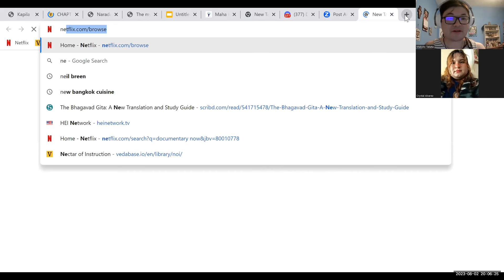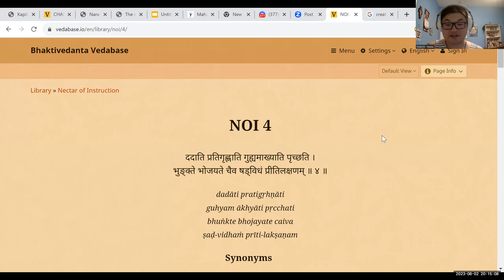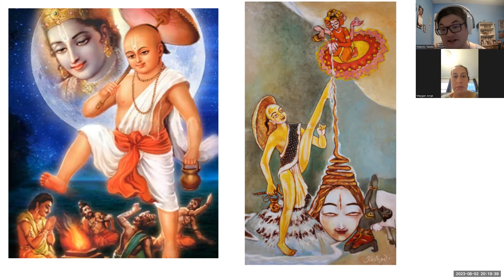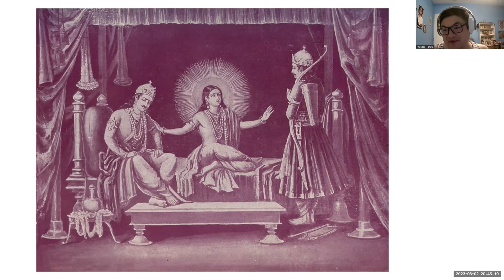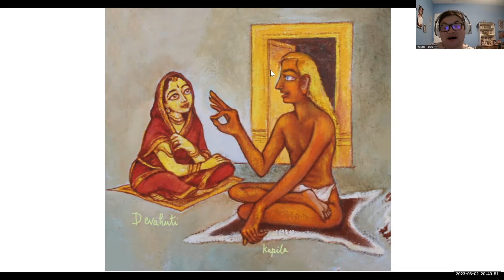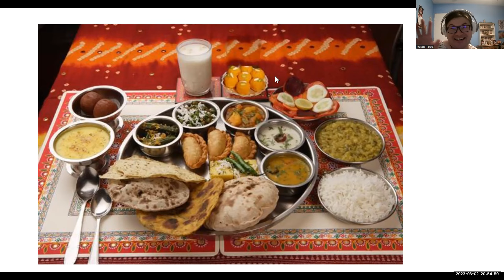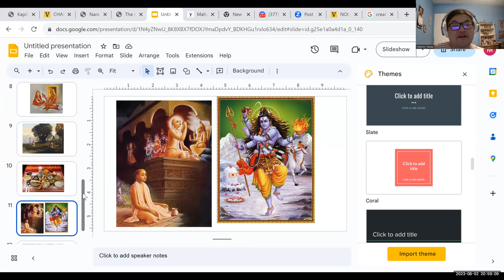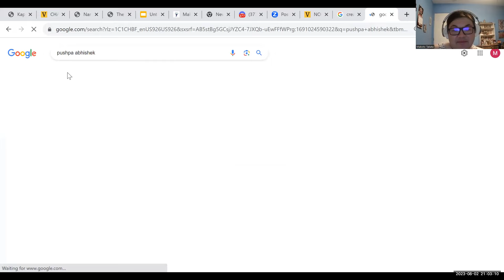Nectar of Instruction (6): Verse 4: Loving Exchanges Between Devotees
Rupa Goswami's remedy  for our samsaric conditioning/ Vamana, Bali, the Dwarf incarnation, and giving in charity/ Sudama the poor Brahmana is recieved by Krishna/ Devahuti comes to her son for spiritual advice/ Sukadeva and Parikshit/ the glories of Krishna prasadam/ exchanging mercy with each other